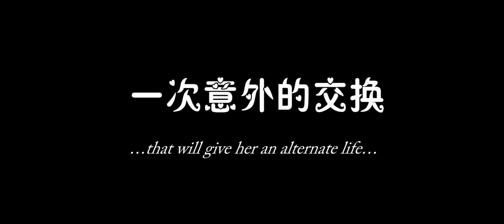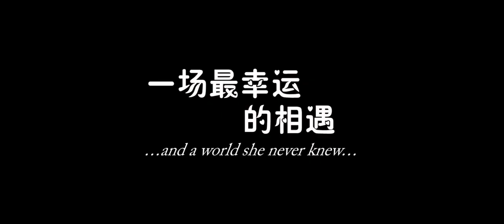Beautiful Accident Trailer #1 (2017) | Movieclips Indie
Beautiful Accident Trailer #1 (2017): Check out the new trailer starring Kwai Lun-Mei, Chen Kun, and Nana Ouyang! Be the first to watch, comment, and share Indie trailers, clips, and featurettes dropping @MovieclipsIndie.

Li Yuran is a successful female lawyer who one day gets into an unfortunate accident on a highway. After the accident, she is forced to take on a new role as a housewife. The story follows her transformation from a single successful woman to a full-time housewife with her architect husband and two kids.